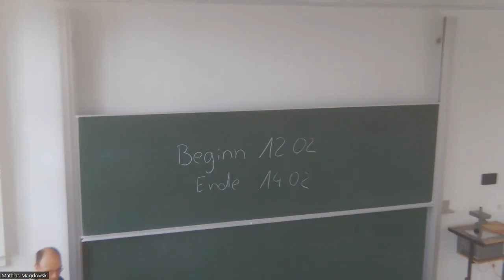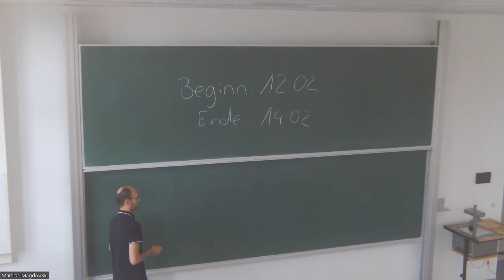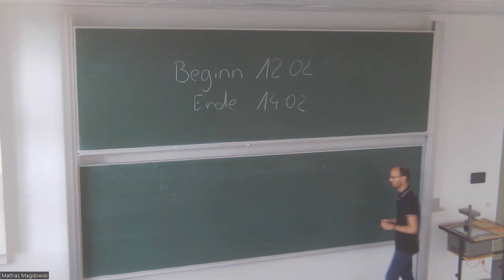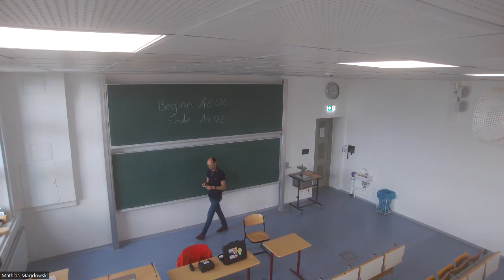Vergleich zwischen Logitech-Rally-Raummikrofon und DJI-MIC-Funkansteckmikrofon in Hörsaal 4 G05 OVGU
Im Video vergleiche ich kurz den Klang des im Hörsaal fest verbauten Raummikrofons einer Logitech-Rally-Videokonferenzanlage mit einem Funkansteckmikrofon von DJI.

Kapitelmarken:
0:00 Einleitung
0:43 Logitech-Rally-Raummikrofon
2:16 DJI-MIC-Funkansteckmikrofon